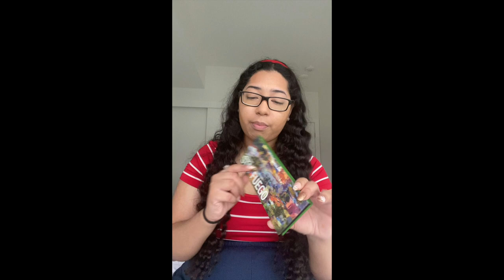Welcome to my channel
Been watching @AlfieDeyesVlogs for the last 11 years and he has inspired me to take a word and focus on that word for the year. I decided that this year my word will be fulfilment. To feel fulfilled is to do what I love and since I use to love making videos on YouTube specifically, I figured I should post this as a soft launch back into my YouTube phase.

Products Used:
- Sheglam concealer palette in the shade dulce de leche
- Sheglam brown pencil in the shade dark brown
- Sheglam Set me up brow gel
- Sephora collection foundation
- Sheglam stay fuego eye palette
- Sheglam lash besties 2 in 1 mascara
- Sheglam blush and highlight duo in the shade St. Tropez
- Sheglam lip liner in the shade But first, coffee
- Sheglam lip plumper in the shade mahogany magic